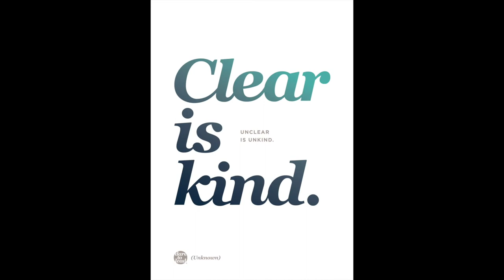Melissa Urban (The Whole 30, The Book of Boundaries)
Melissa Urban is the Co-Founder & CEO of the Whole 30 and a New York Times best-selling author.  Her latest book, “The Book of Boundaries” shows you how boundaries are the key to better mental health, increased energy, improved productivity, and more fulfilling relationships.  We discuss the book in depth in this episode including signals for setting boundaries, setting boundaries in different settings, food & drink boundaries, being clear and kind and more!

0:00:00 - Intro
0:00:54 - New Book "Book of Boundaries"
0:03:45 - How Melissa Became "The Boundary Lady"
0:04:41 - Apologizing & Guilt for Boundaries
0:07:10 - Respecting Boundaries & Expanding Life
0:09:07 - Signals for Needing to Set a Boundary
0:11:40 - Self Boundaries & Understanding Yourself
0:15:03 - Starting with Whole 30 or Boundaries?
0:16:40 - Simplicity of Setting Boundaries
0:18:15 - Communication & "Clear & Kind"
0:20:03 - Boundaries & Dating
0:22:55 - Boundaries & Flexibility
0:24:22 - Holding Boundaries
0:26:05 - Threat Levels for Boundaries
0:28:54 - Work Based Boundaries & Quiet Quitting
0:34:06 - Setting Boundaries with Family
0:35:55 - Boundaries with Pets?
0:36:43 - Emotional Vampires & Narcissists
0:38:34 - Soap Opera Star, Controller & Victim
0:39:30 - Friend Break-Ups
0:41:40 - You Can Do It Anyway You Want
0:44:16 - Co-Parenting Boundaries
0:46:23 - Food & Drink Boundaries
0:51:23 - Sensitive Subjects
0:52:50 - Setting Boundaries with Yourself
0:54:22 - People Not Liking Boundaries
0:56:45 - Hardest Boundaries
0:58:16 - Extreme Boundaries
1:00:30 - Utah Food Bank
1:01:17 - Outro